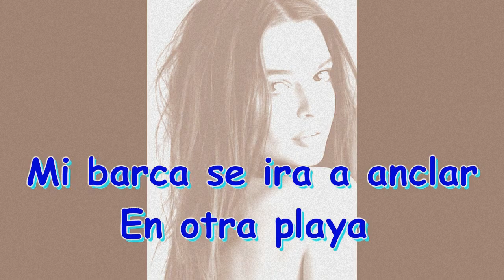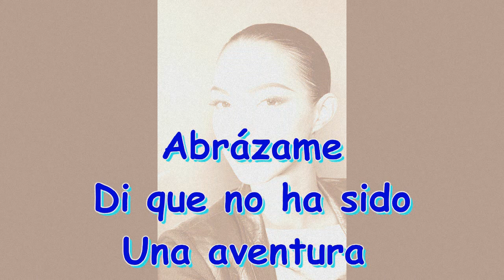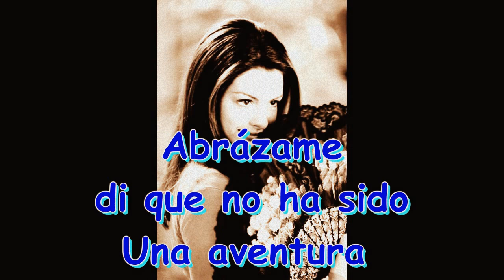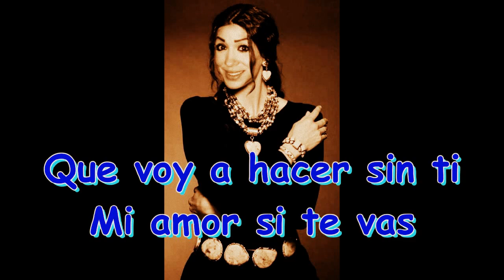QUE VOY HACER SIN TI-LUI RIVER (PABLO MONTERO)(JOSE FELICIANO)(NADIA)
QUE VOY A HACER SIN TI...ESPERO QUE TE GUSTE. SI A MI ESTILO...LUI RIVER.